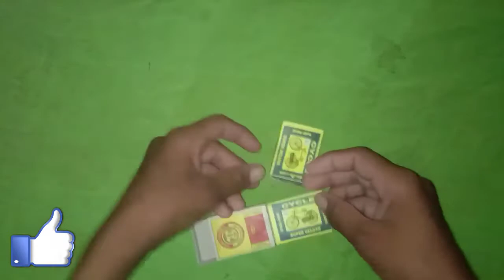How to make home matches Box J. c. B. घर पर बनाये आसान तरीका से माचिस बोकस का जेसबी। माचिस का जसेबी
How to make home matches Box J C.B.
घर पर बनाये आसान तरीका से माचिस बोकस कि जसेबी।
घर पर बनाये आसान तरीका।